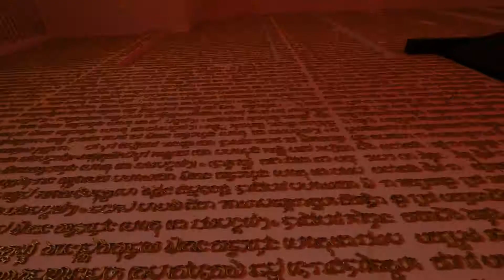Spot รายการ เที่ยวเด็ดดวง EP.2 วัดประยงค์กิตติวนาราม